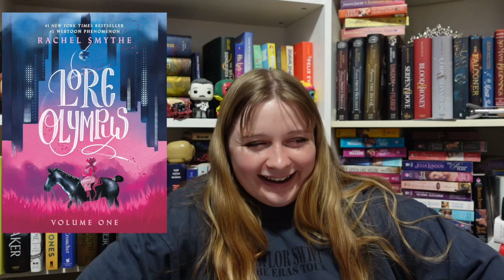Book Recommendations based on The Tortured Poets Department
I hope you enjoy these book recommendations.

Sincerely,
The Librarian of the The Tortured Poets Department

Etsy Bookmark shop

Amazon Wish List

Music from Dan And Phil Beats